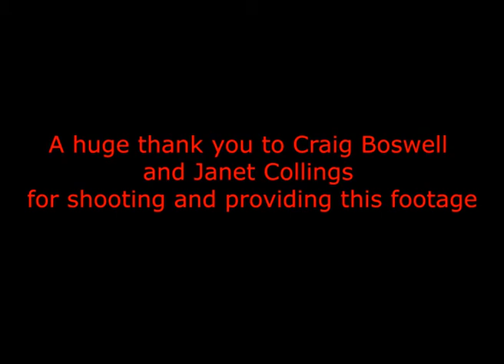Kohatu Challenge 1996 - Day 2 (Sherry River)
Kohatu Challenge - NZ Hang Gliding Nationals 1996 Day 2
Flying site - Sherry River

Featuring New Zealand (North Island) hang glider pilots from Manawatu, Wairarapa/Wellington, and Taranaki clubs competing at the 1996 National Champs in Nelson New Zealand.

Special thank you to both Craig Boswell and Janet Collings for their efforts behind the camera during this series.

A huge thank you to Craig Boswell for providing this footage!

In this episode:
- Trevor Leighton (Wairarapa)
- Craig Boswell (voice / camera / Wairarapa)
- Brett Skellerup (Wairarapa)
- Colin Rhodes (Manawatu)
- Bridget Rhodes - (nee von Dadelszen / Manawatu)
- Dennis Green (Taranaki)